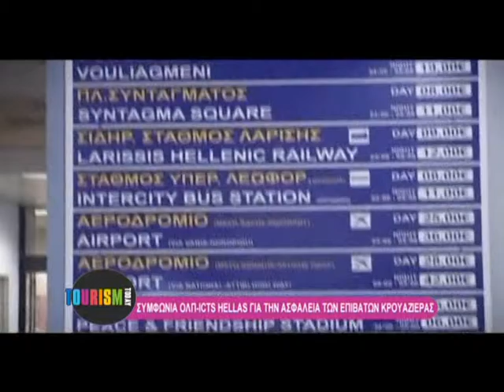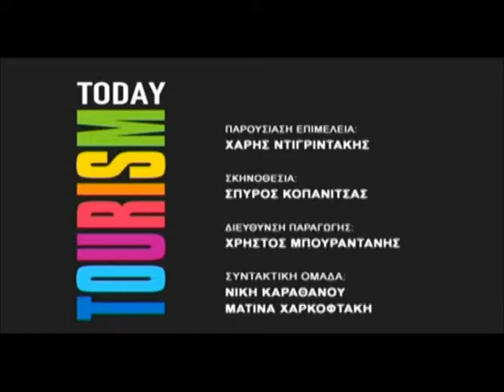TOURISM TODAY 4 @ (24-06-15) HD